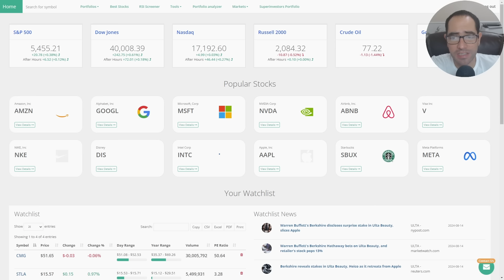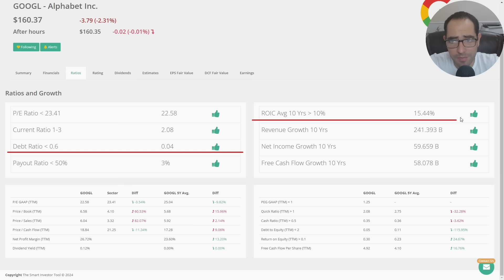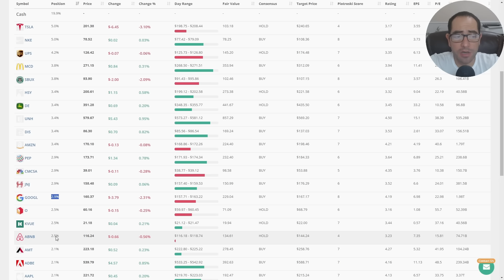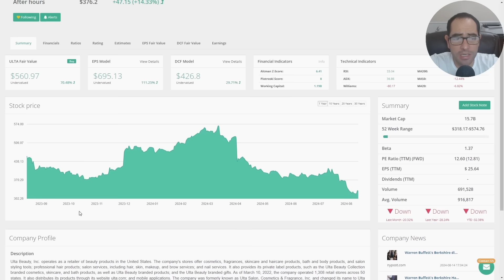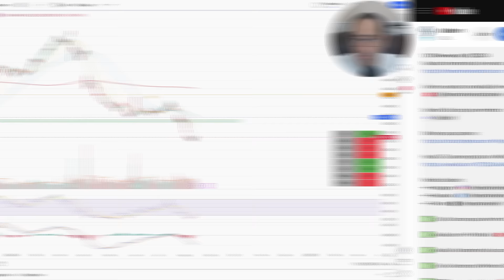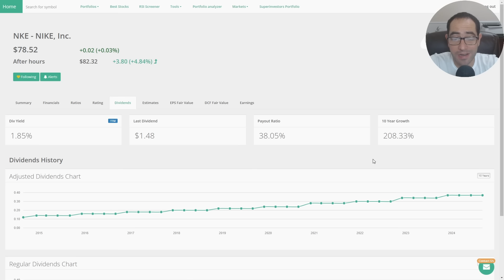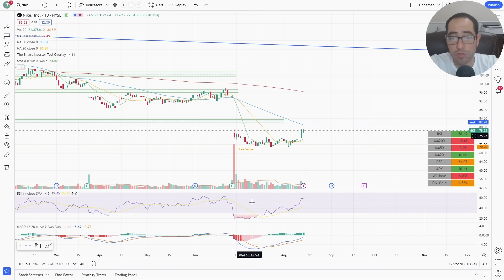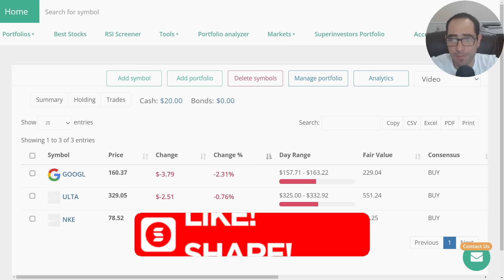¡Estamos Comprando Esta Acción! Y 2 Más para Trading Estratégico